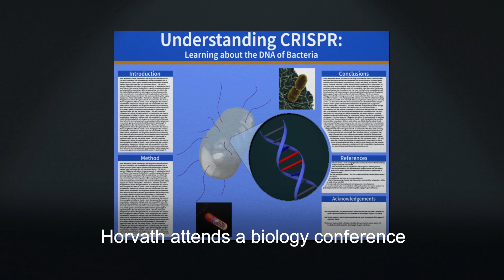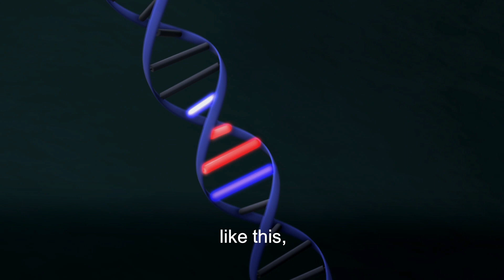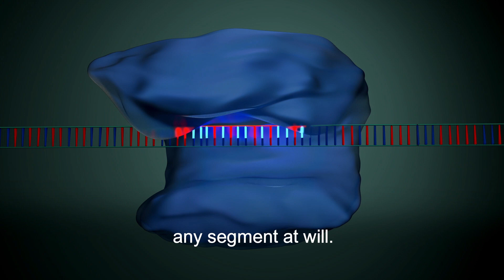Philippe Horvath: From Yogurt Bacteria to Gene Editing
While experimenting with yogurt-making bacteria, Philippe Horvath made a scientific discovery that could change the world. He found that when bacteria were attacked by viruses, they responded by incorporating pieces of the viral DNA as “spacers” within the bacterial DNA, to help fight off future attacks by the same virus.

Horvath’s discovery opened the door to a whole new field of genetic study that ultimately, could lead to cures for some of the world’s most prevalent diseases, from cancer to cystic fibrosis.

Since 1824 (77 years longer than the Nobel Prizes), The Franklin Institute has been recognizing scientists and engineers who have changed the world -- and our lives. Find out more at fi.edu/awards.